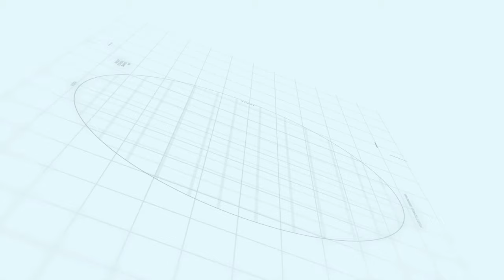Capital smart city Overseas Prime Block E Development Update | Makaan Solutions | Rizwan Cheema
Capital smart city Overseas Prime Block E Development Update
Makaan Solutions
Rizwan Cheema